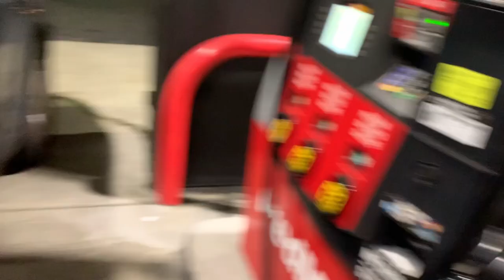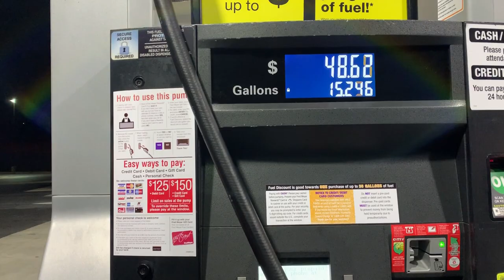Burgerville Party vlog 270